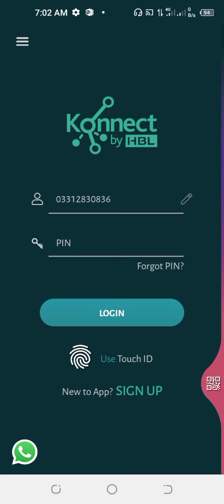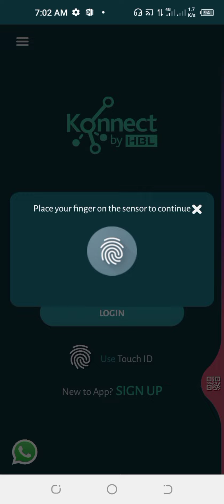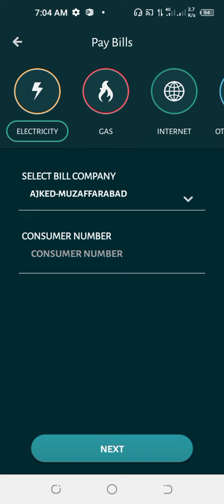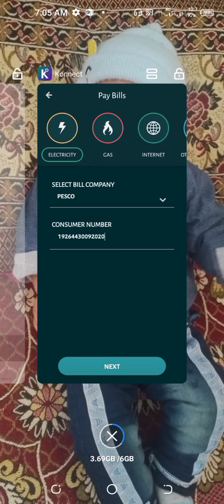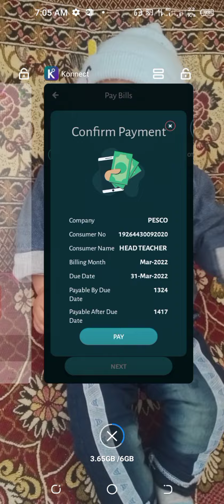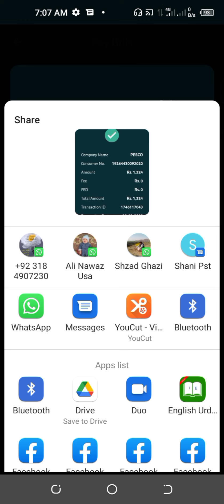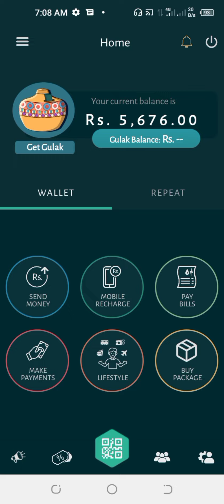utility bills payment by Hbl Konnect|cashback on bills up to 300 by Konnect|Konnect a/c full details